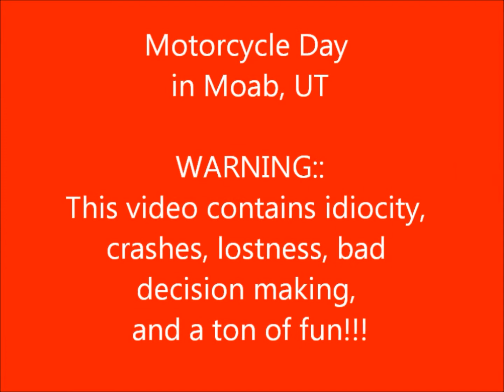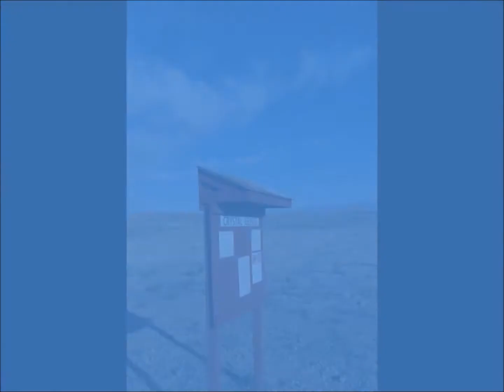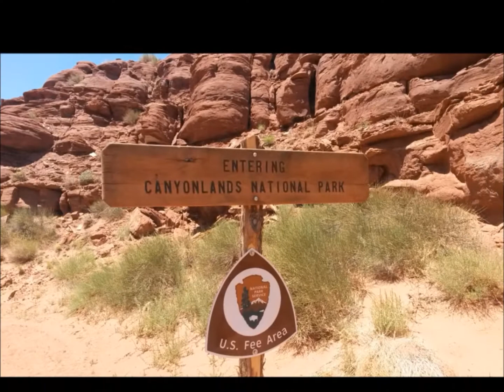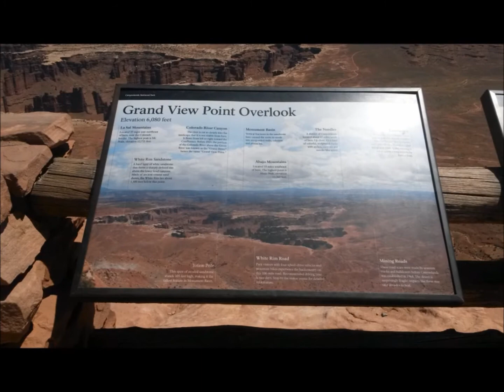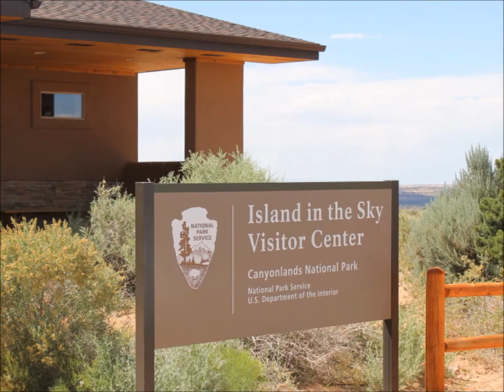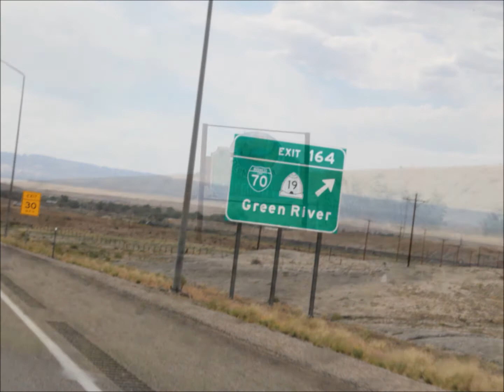2014 June 6 - EPIC USA TRIP 2014 - Day 6 ~ (Honda CRF250L)